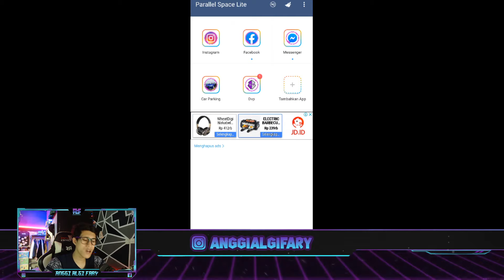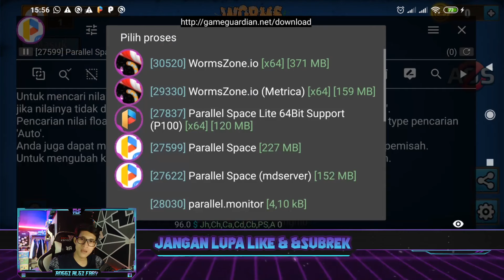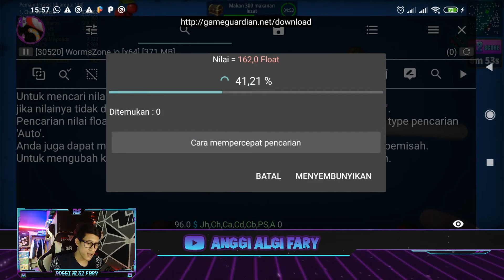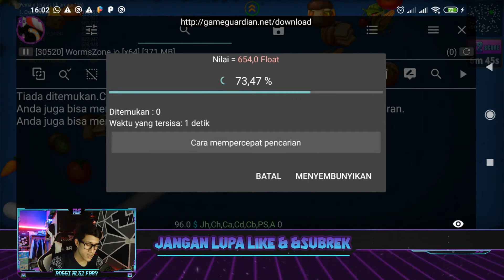CARA MENGGUNAKAN GAME GUARDIAN DI HP TANPA ROOT !! GAMPANG BANGET !!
Heyow Guys,

Gampang banget bukan? jadi langsung praktekin aja dihp kalian.

Thank's for Watching, See you In The Video, Pie Pie !
For bussines, collabs etc:
Bandung, Indonesia